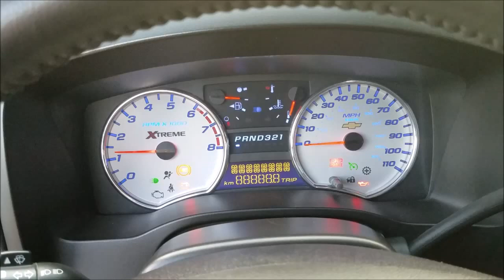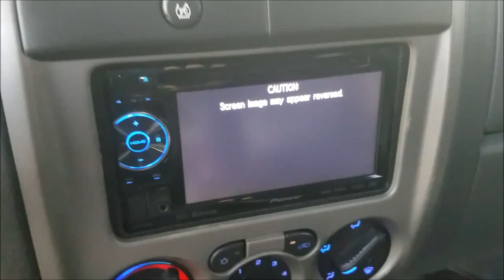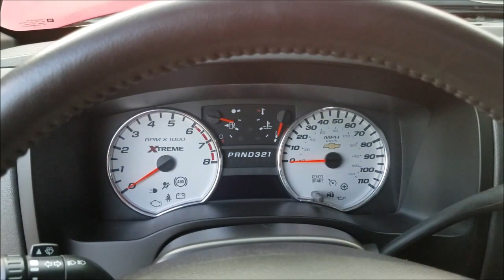SOLD - 2005 Chevrolet Colorado Xtreme Extended Cab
SOLD: Up for sale is a 2005 Chevy Colorado Xtreme Extended Cab with roughly 159k on it, Inline 5 engine with 4 speed 4l60e. Truck is mechanically sound. Title is clean. I had full intentions of LS swapping this truck for a fun little daily, but I came across a deal on a Chevy SS that I couldn't pass up, so one of the toys needs to go.

Truck includes owner's manual, coilover tool, jack kit and lug wrench. It has one key with alarm key fob and 2 spare keys.

"Quick" Mod List:
Front Belltech coilovers, front DJM (Second Gen) A arms and Belltech drop balljoints, rear 2.5" drop blocks, Level 8 MK6 Gunmetal Wheels (18x9 +12) wrapped in 255/45R18 Bridgestone Potenza RE760 Sport Tires with aprox. 1,500 miles. LED headlight/fogslights, LED interior lighting, H3 Alpha Hummer leather seats (heated and electric controls), Pioneer headunit with reverse camera going through a Hifonics Zeus amp driving Focal speakers all around.

Bunch of new maintenance parts: Spark plugs/fuel filter/new parking brake assembly and cables and a folder full of replaced part receipts.

Oil Changed at 157,441 Miles with Mobile 1 Synthetic High Mileage + Mobile 1 Oil Filter

Full Mod List: (What I could remember/ find receipts for)
Brakes (Rear) -- New drums and pads -- $150 - 10/15
LED 3rd Brake Light -- $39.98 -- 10/15
LED Gauge Cluster, Headlight Switch, Climate Control Conversion - $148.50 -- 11/15
Belltech Coilovers and Rear Shocks - $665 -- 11/15
Stealth Conversions 2" and ½" lowering blocks - $94 -- 11/15
Black Housing Headlight/Driving Lights - $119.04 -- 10/15
Fog Light Assembly - $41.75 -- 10/15
Cree XM-L2 LED Headlights -- 6500K - $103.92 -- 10/15
Cree XM-L2 LED Fog Lights -- 6500K - $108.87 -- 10/15
Moog Caster/Camber Kit - $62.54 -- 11/15
DJM Lowering Control Arms - $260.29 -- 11/15
Moog Upper and Lower Balljoints - $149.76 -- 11/15
Timken Front Wheel Bearings - $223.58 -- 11/15
LED Dome Light - $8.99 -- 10/15
HVAC Blower Motor Resistor Kit - $10 -- 10/15
255/45R18 Bridgestone Potenza RE760 Sport Tires - $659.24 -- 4/16
Level 8 MK6 18x9 +12 Wheels -- Gunmetal - $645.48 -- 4/16
Hummer H3 Alpha Center Console - $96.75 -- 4/16
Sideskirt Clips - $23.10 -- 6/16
New Parking Brake Lever w/ Primary Cable - $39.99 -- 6/16
Parking Brake Rear Left - $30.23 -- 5/16
Parking Brake Rear Right - $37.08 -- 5/16
Underbody Shield W/ Ducting - $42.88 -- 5/16
K&N Fuel Filter - $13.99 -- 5/16
AC Delco Iridium Spark Plugs - $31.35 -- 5/16
Lund Catch-It Molded Floor Mats - $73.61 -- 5/16
Gorilla Lug Nuts - $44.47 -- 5/16
Rear Gate Handle - $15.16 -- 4/16
Esky HD CCD Rear View Camera - $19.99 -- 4/16
Driveshaft Carrier Bearing - $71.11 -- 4/16
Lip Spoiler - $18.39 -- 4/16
Tonno Pro Trifold Tonneau Cover -- Soft - $240 -- 4/16
Hummer H3 Leather Heated/Electric Seats - $650 -- 3/16
Leather Steering Wheel - $160 -- 5/16
Detroid Axle Steering Rack - $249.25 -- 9/10
GM Power Steering Pressure/Return Lines - $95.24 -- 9/10
$5,443.53 worth of performance and maintenance parts.

I am looking for $8,900 OBO with everything, $7,900 for a "bring your own wheels" deal, $7,600 without the wheels/tonneau cover.

Located in West Palm Beach, FL